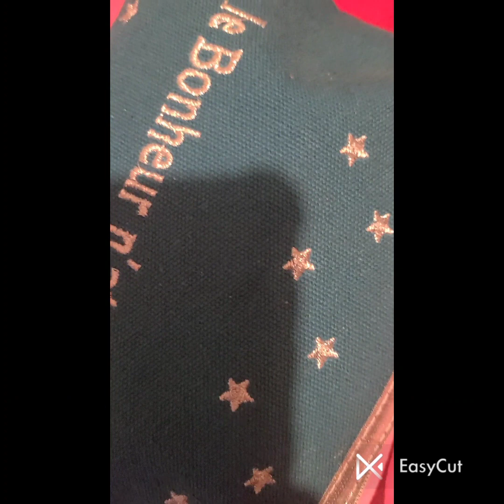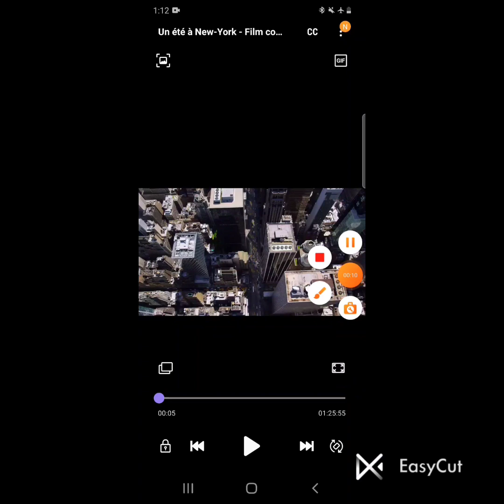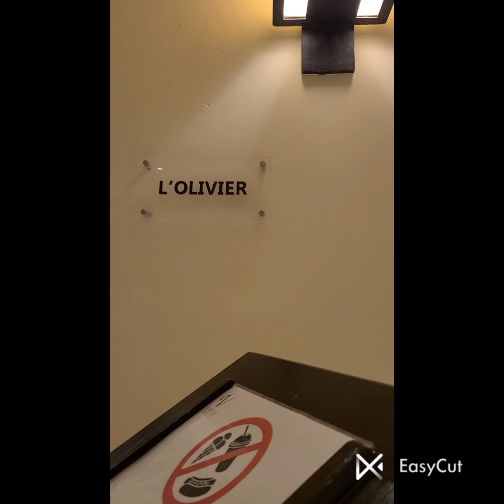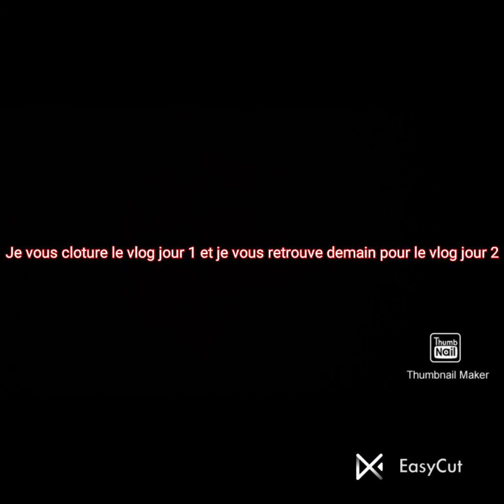Vlog Djerba Jour 1 : Depart Paris & Djerba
Intro: Lbn Alnoor
Outro : Mazyena = Beautiful

Film : Un ete a New York

Miniature : Thumbnail maker
Montage : Easycut

Activer la cloche pour voir les videos que je publies.

Faites attention a vous bon visionnage.